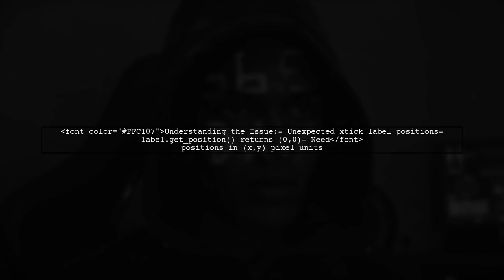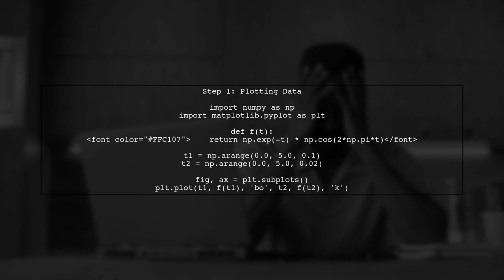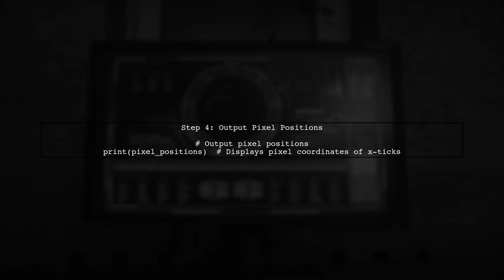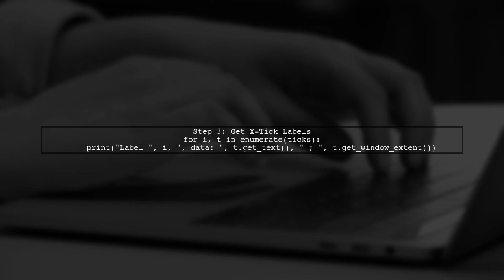How to Get the Position of XTick Labels in Python Matplotlib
In this video, we’ll explore how to customize the position of XTick labels in Python's Matplotlib library. Whether you're creating detailed plots or simply want to enhance the readability of your graphs, understanding how to manipulate XTick labels is essential. Join us as we dive into practical examples and tips to help you master this important aspect of data visualization!

Today's Topic: How to Get the Position of XTick Labels in Python Matplotlib

Related to